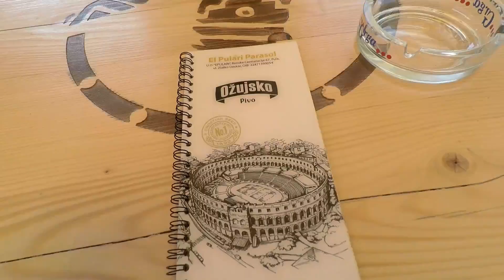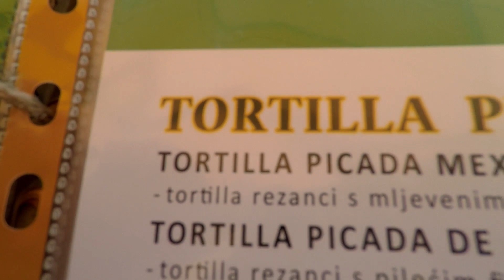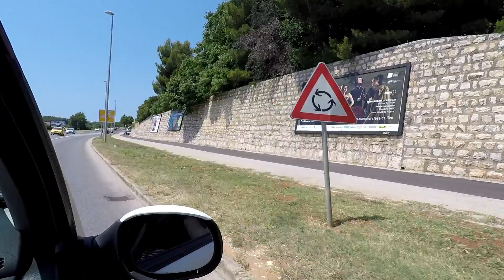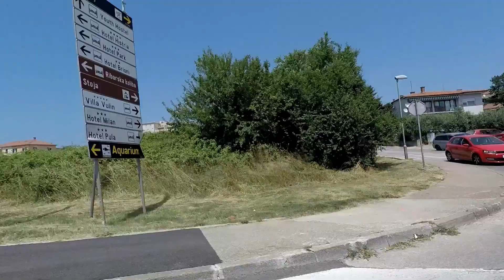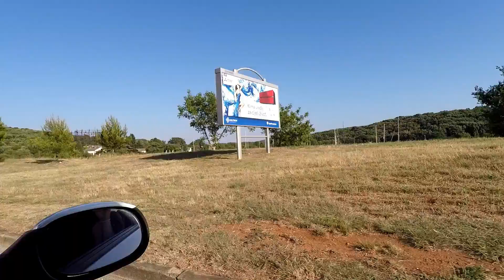🇭🇷 Nos VAMOS A LA PLAYA 🏖 + También al restaurante Mexicano 🌮🌯| 🇵🇪PERUANA EN CROACIA🇭🇷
Hola Chicos, Hoy tocó comer comida Mexicana y para eso nos fuimos a un restaurante mexicano en Pula y después de eso nos fuimos a la playa, fue un un dia muy relajado y bonito que grabé, espero disfruten ver el video.